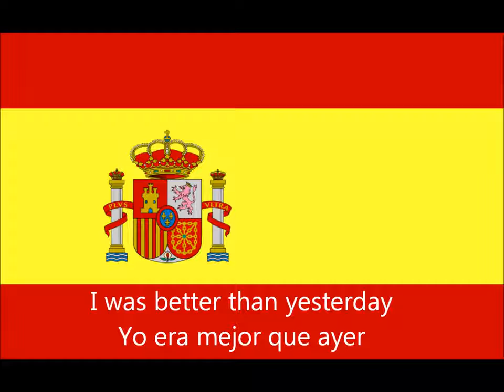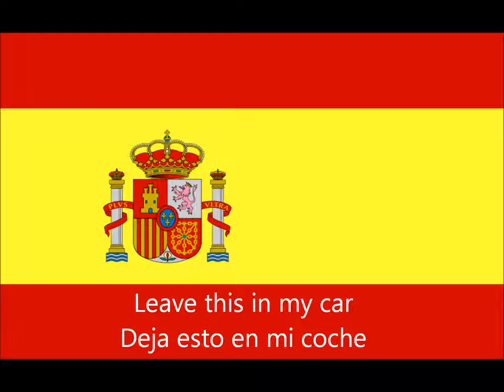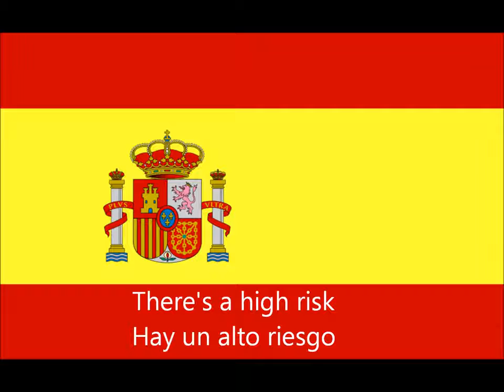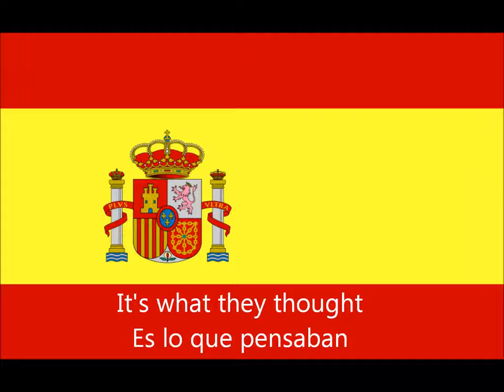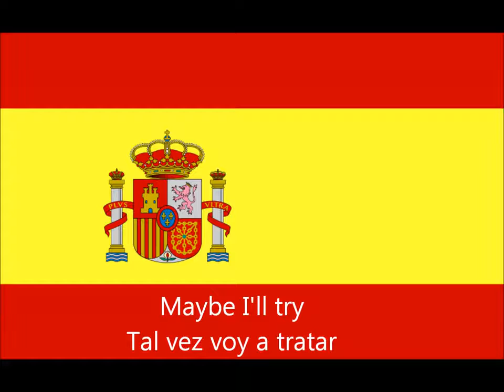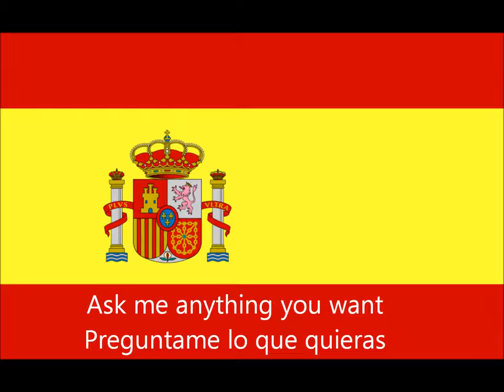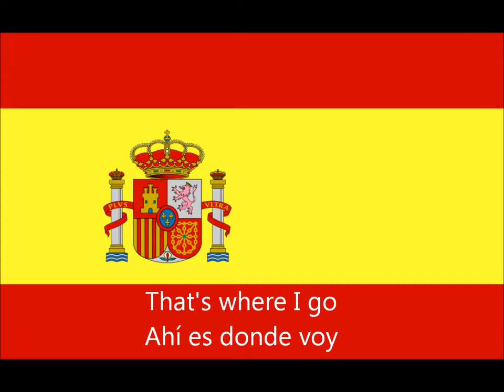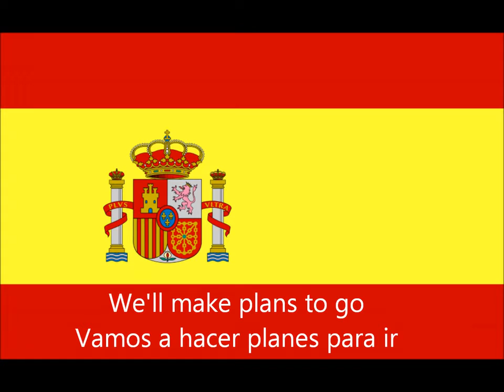lesson 68_spanish conversation